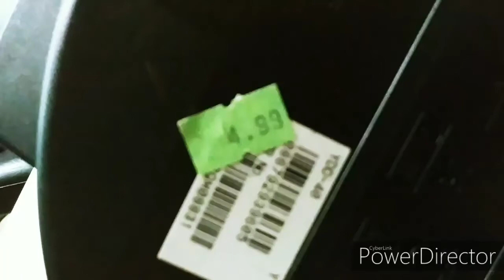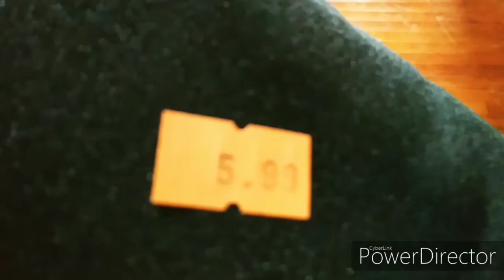Goodwill Musical instruments Haul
Total price for everything, including tax, is $39.16.